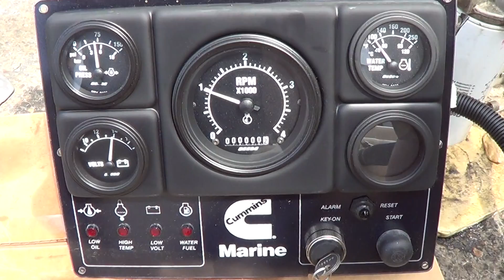Seaboard Marine testing another Cummins Marine 370B for Henry! Enjoy...